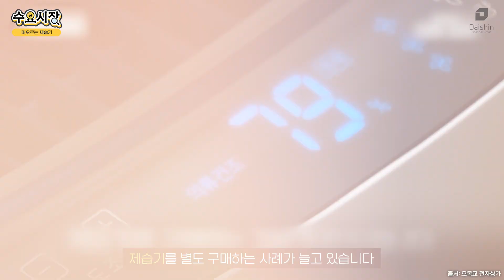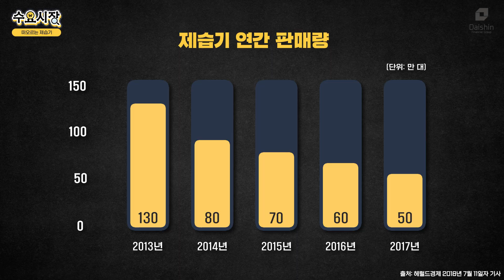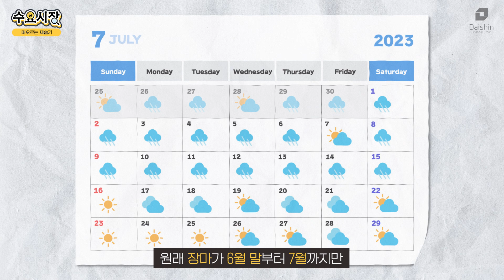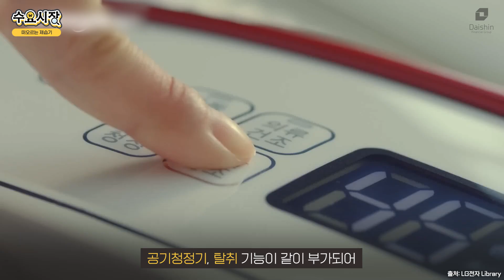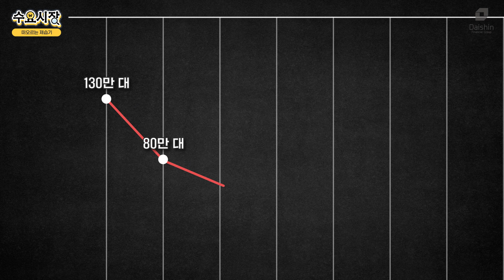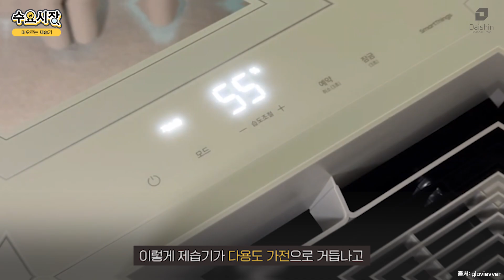에어컨을 제습기로 쓰면 더 습해진다? 제습기가 갑자기 잘 팔리는 이유. 에어컨과 제습기의 원리ㅣ수요시장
덥고 습한 날씨가 지속되고 있습니다.
습도와 온도를 낮추기 위해서는 에어컨을 쓰게 되는데
에어컨을 잘못 쓰면 오히려 습도가 올라간다고 합니다.
어떻게 된 걸까요?

오늘의 수요시장, 떠오르는 제습기 시장입니다.

0:00 에어컨 제습 모드 있는데, 웬 제습기?
0:25 에어컨과 제습기의 동작 원리
1:36 에어컨 있으면 제습기 필요없잖아?
2:08 지금은 다르다...
2:51 에어컨의 명확한 한계
3:41 이제는 필수가전이 된 제습기
5:45 점점 확장하는 제습기 시장